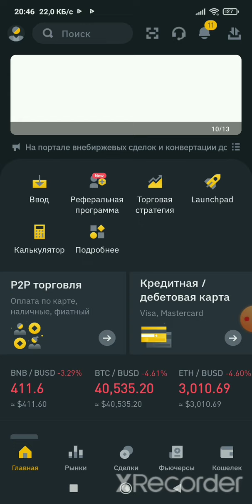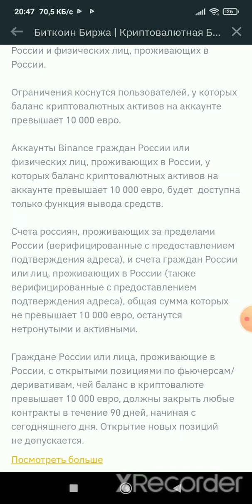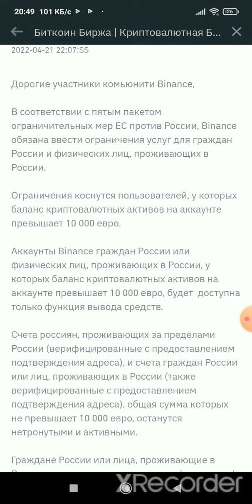binance birjasida cheklav | binance birjasi bir qator chekovlar elon qildi | nima qilish kerak?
good luck